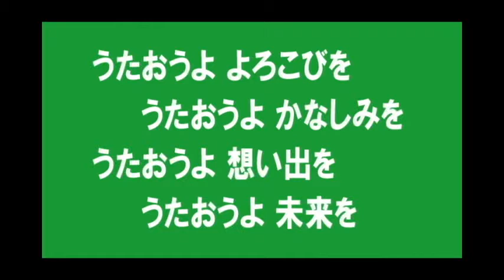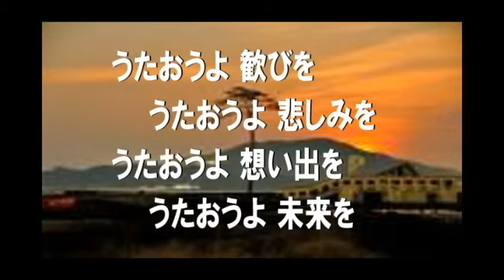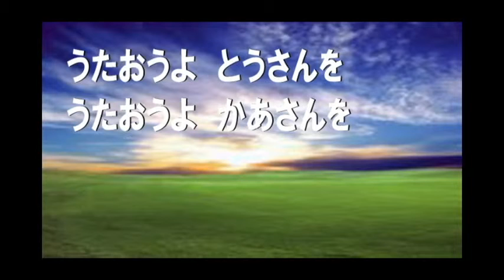エントリー＃12 「讃 夏~うたをうたううた~」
「楽曲をお探しの　シンガーの方、プロダクションの方、どなたか
この曲を採用してはいただけませんか？」 シリーズ
エントリーＮＯ.12　　「讃 夏~うたをうたううた~」
詞・曲　いまさらのジロー　で、今更ながらお届けしている次第です。